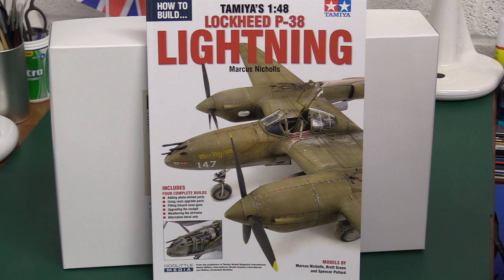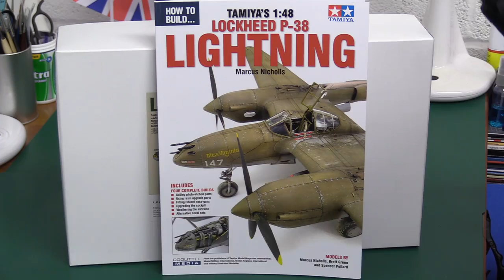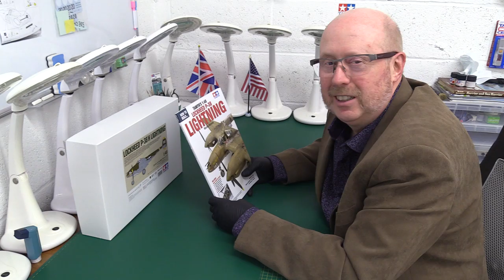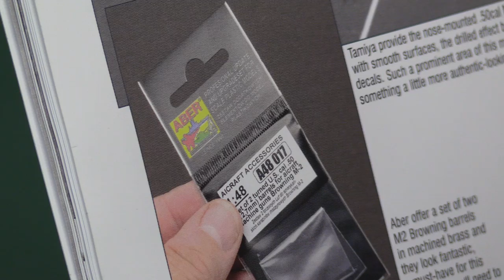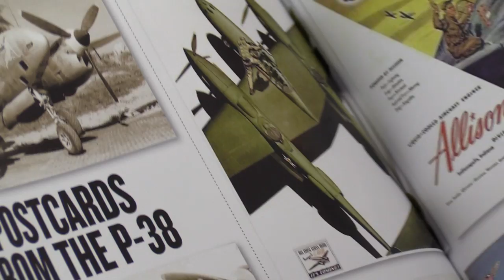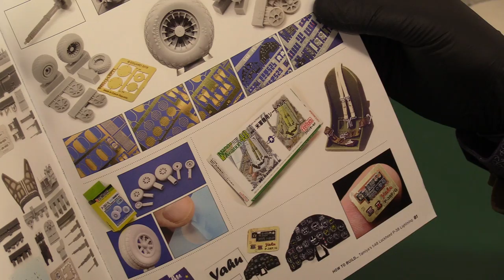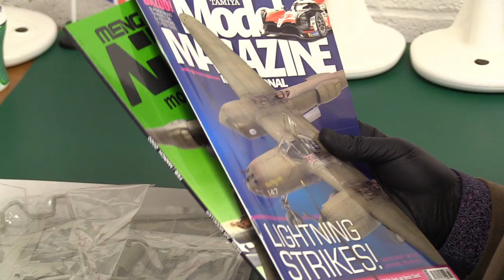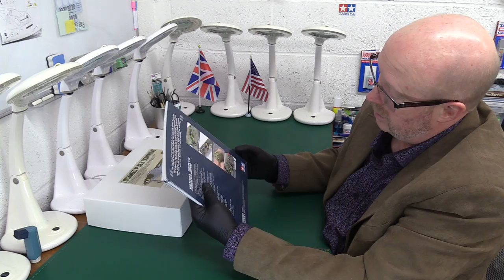New Tamiya P-38 Lightning book review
A look at the newly released 'How to build the Tamiya P-38 Lightning 1/48' book by Marcus Nichols, with models by Brett Green, Chris Wauchop & Spencer Pollard.

If you liked this video, please see similar content  @Peter Oxley